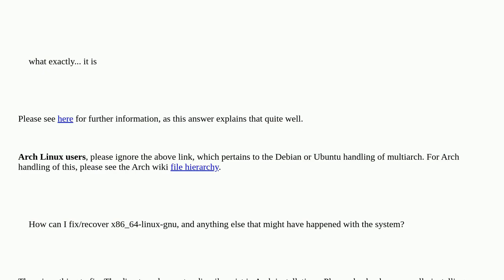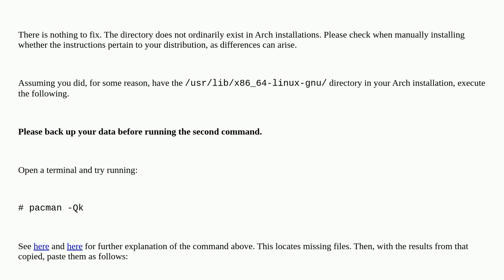Unix: Accidentally overwrote /usr/lib/x86_64-linux-gnu(using mv command) with file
Accidentally overwrote /usr/lib/x86_64-linux-gnu(using mv command) with file

A special thanks goes out to the community

  linux mv data-recovery